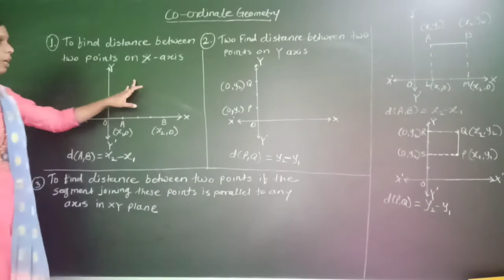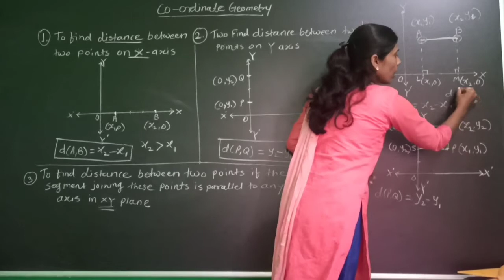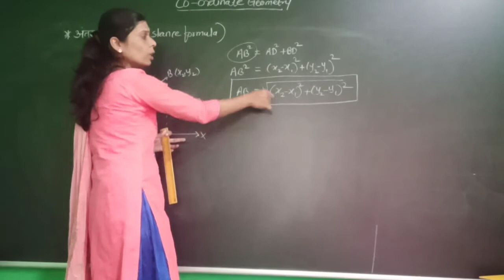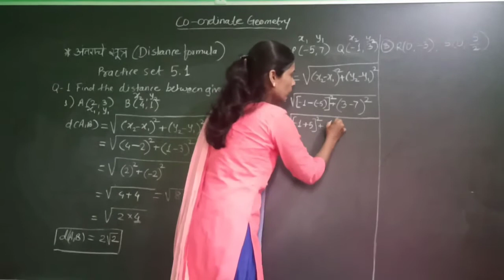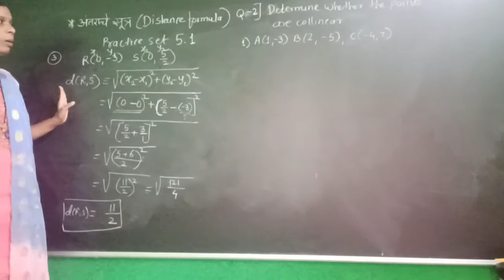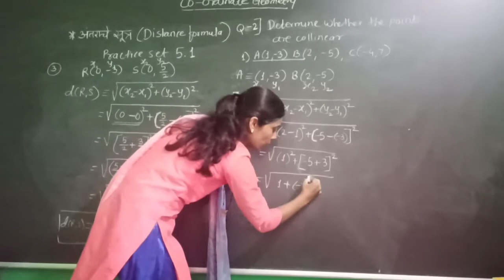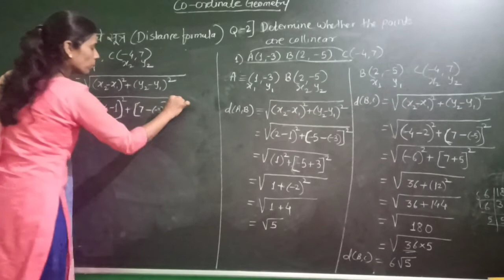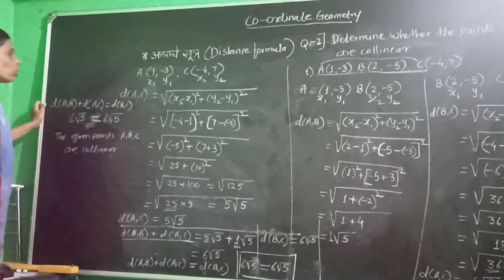Std 10th coordinate geometry practice set 5.1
Sub - maths2 Topic- Coordinate geometry